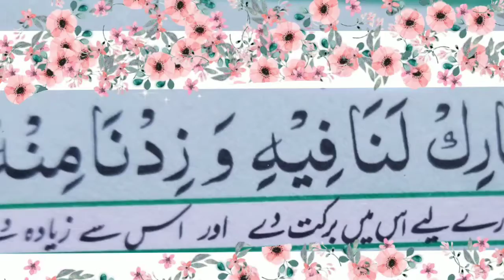Dua after taking milk / and benefits of taking milk .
benefits of taking milk / dua after taking milk
dood peny k fiyday or dua
azaima life in japan